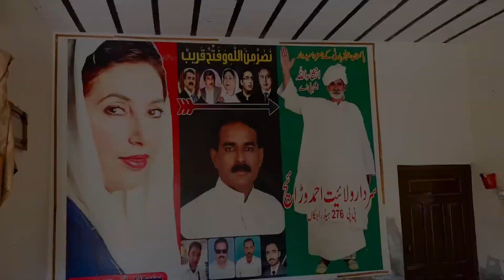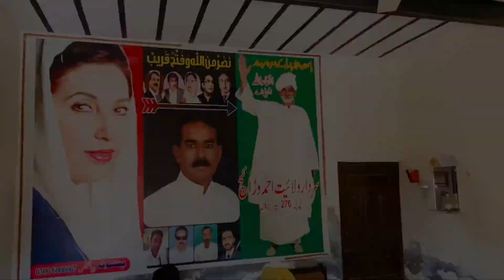Farm House Vist beautiful Horse 🐴 | pindanwalyjutt | village life